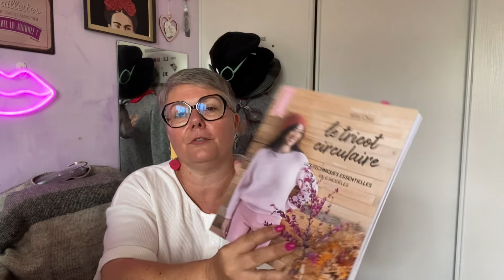De la nouveauté : Épisode créatif #1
Chaînes YouTube préférées :
@Deline tricot
@Nana et chocolat
@soph Au fil de la ruche
@Les péripéties d’une belette